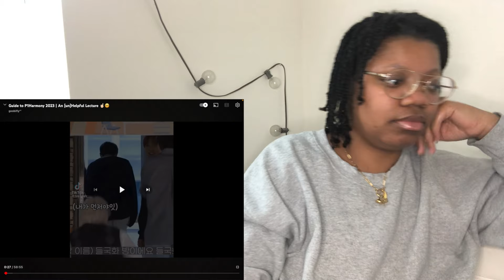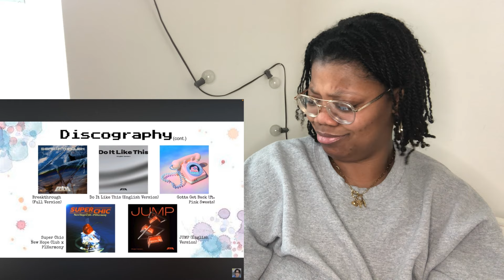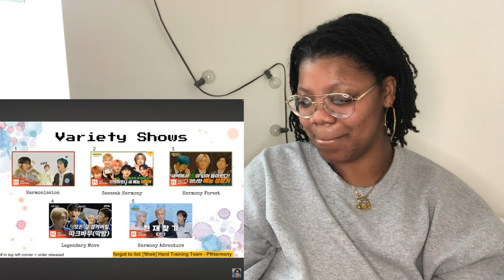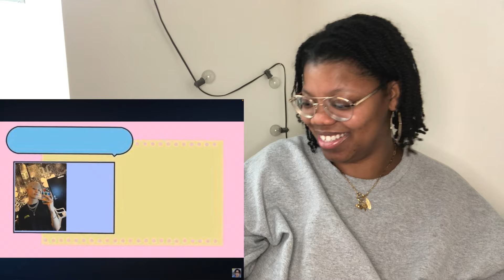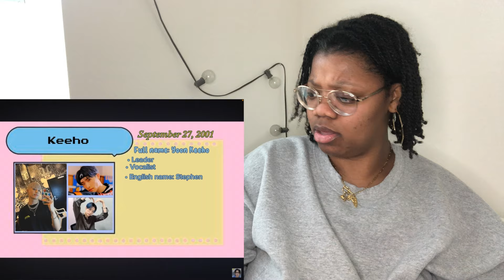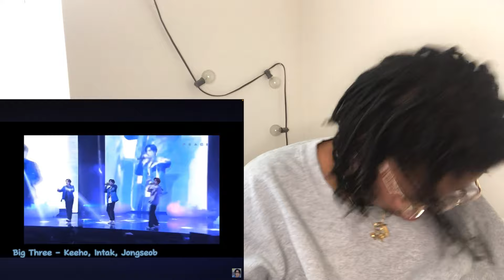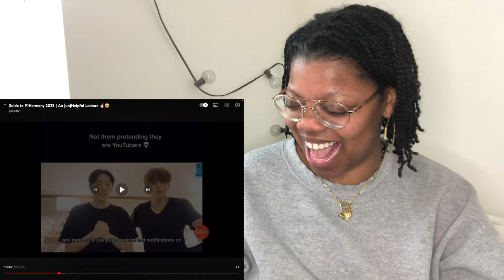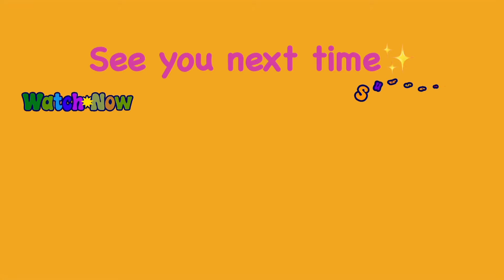GUIDE TO P1HARMONY 2023 | AN [un] HELPFUL LECTURE *Reaction* PT.1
TORI’S 3rd BIRTHDAY WISHLIST